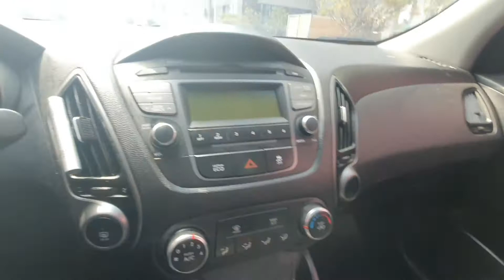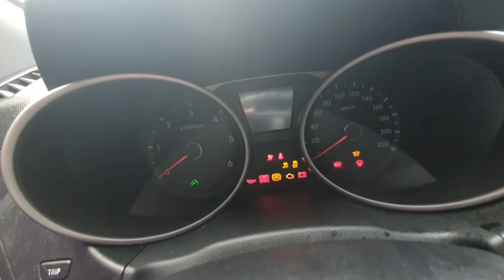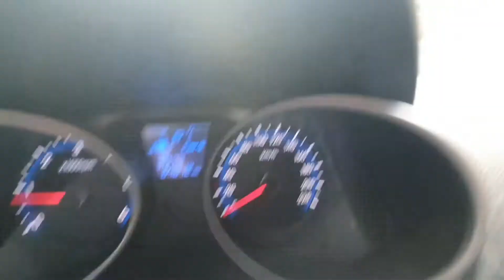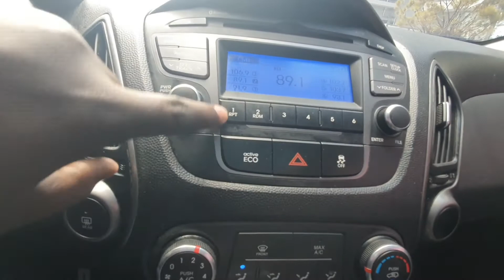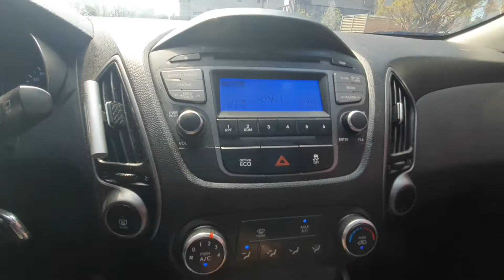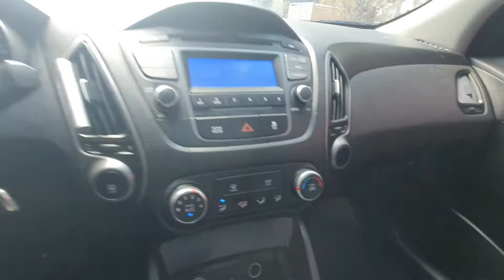2014 Hyundai Tucson with Sunroof